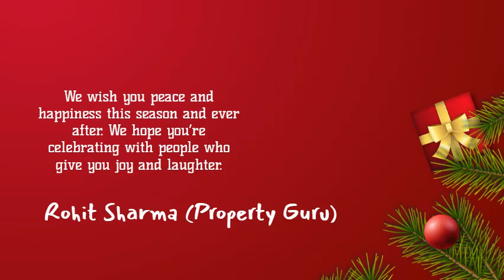Merry Christmas Property Guru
Greetings of the day! Wish you a merry Christmas From Property Guru Team, May Santa fullfill your dreams & take you to your Dream Home.